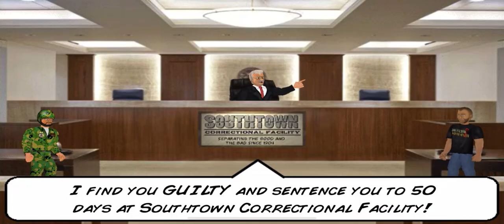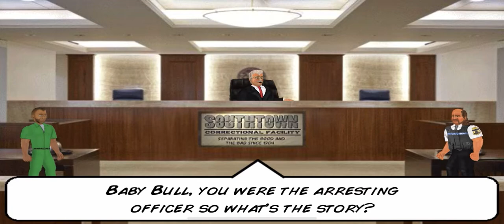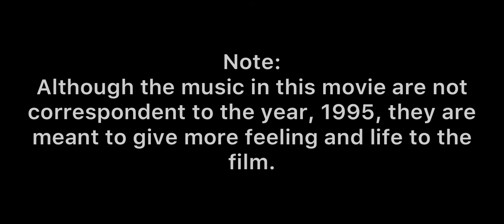MDickie’s Hard Time: A Fan-Made Movie